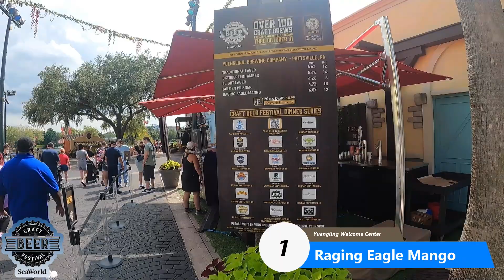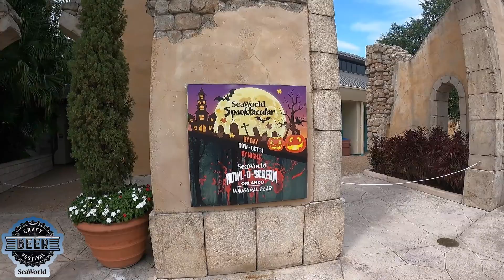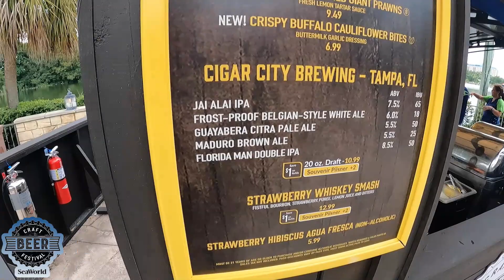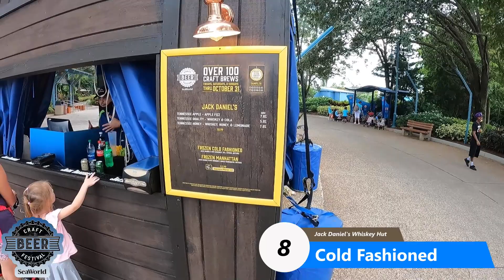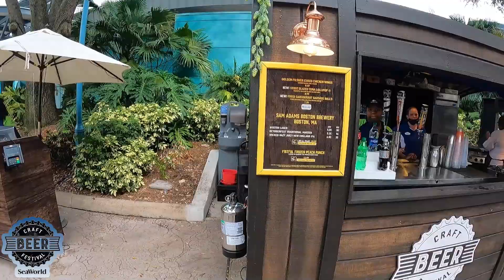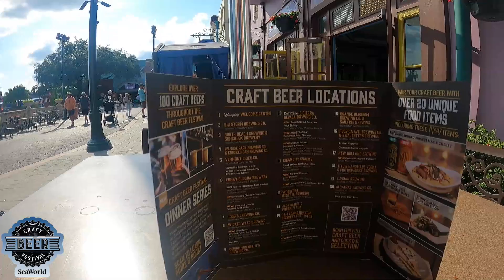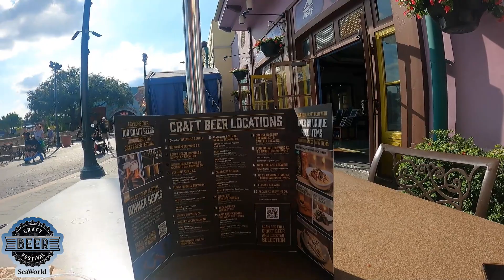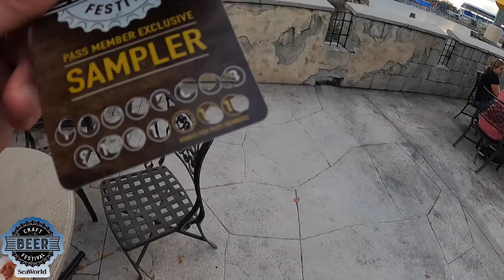Craft Beer Festival at SeaWorld Orlando 2021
Recorded Friday September 24, 2021

Timecodes
0:00 - Intro
1:00 - Dolphins playing
1:47 - Yuengling booth
2:31 - Ivanhoe Park Brewing Co.
3:33 - Vermont Cider Co.
4:31 - Kraft Heinz & Sierra Nevada Brewing Co.
7:12 - Cider City Snacks
8:50 - Jack Daniel’s Whiskey Hut
9:51 - Sam Adams Boston Brewery
14:03 - Vermont Cider Co. Revisited
18:35 - South Beach Brewing & Suncreek Brewery
39:11 - Brews & Chews featuring Funky Buddha Brewery & Closing
21:46 - Bonus live street entertainment